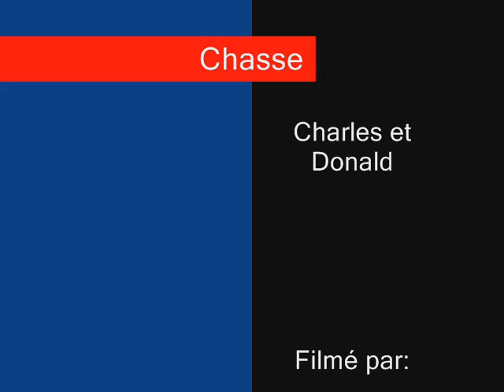chasse 07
vidéo d'animaux